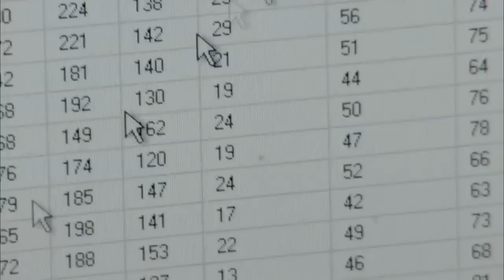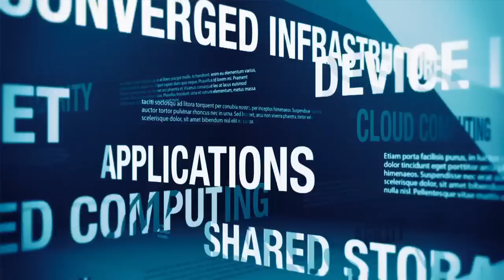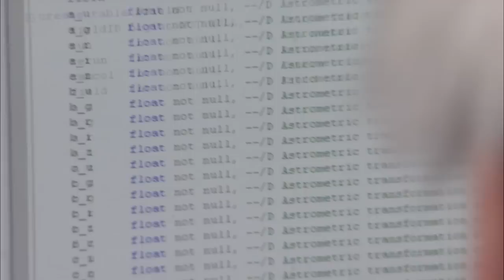Big Data and the Scientific Revolution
Johns Hopkins University's Alex Szalay (the Alumni Centennial Professor of Astronomy) and Stephanie Reel (Vice Provost for Information Technology & CIO) explain how the field of big data intersects disciplines, is defining how we will do research in the future, and is allowing for a scientific revolution.